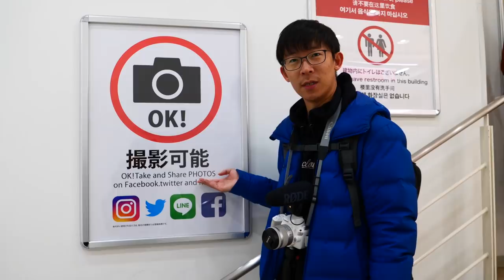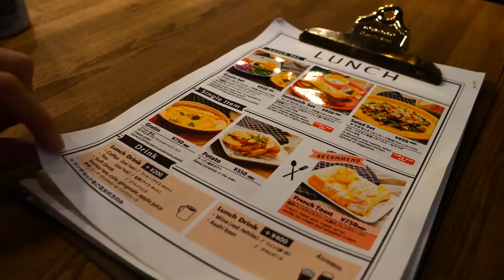東瞧VLOG EP64｜在代代木公園野餐開箱日本鐵道便當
安安大家晚安，連假過得充實嗎？有去哪裡玩勒？
本集的VLOG算是一個把沒人要看的「東瞧開箱趣」，直接硬置入VLOG的概念。
希望大家發個善心，稍微看一下LOL
還是有蠻多有趣的鐵路便當的，有機會可以試試看，其實我覺得是不錯的體驗喔